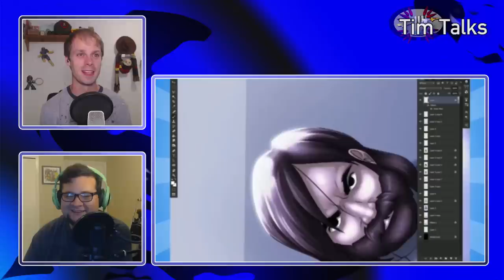Tim Talks to Pat Rodriguez, Art Director for Rooster Teeth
Welcome to Tim Talks, the show where each week, we take some time to sit down and chat with my very talented friends. Today, we talk to Patrick Rodriguez, Art Director of Rooster Teeth Animation, and the brilliant hand behind X-Ray and Vav!

Tim's Topics:
Pat on Rooster Teeth: